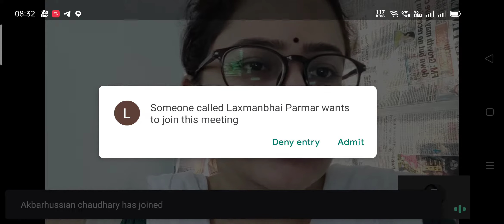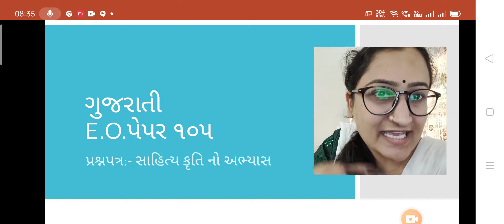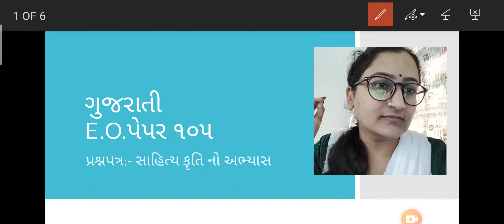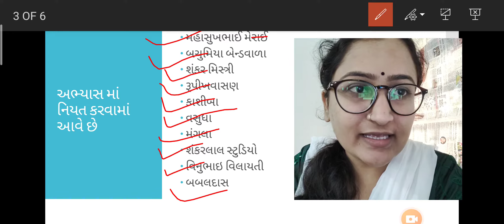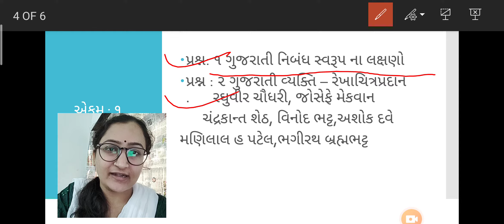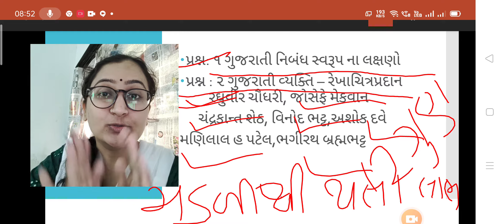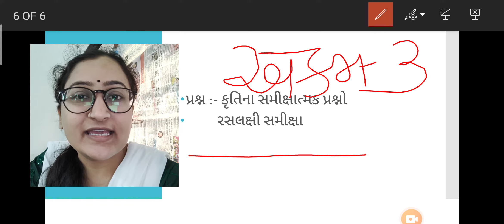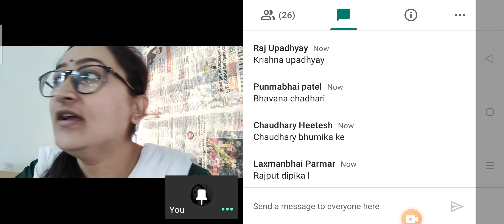25 September 2020